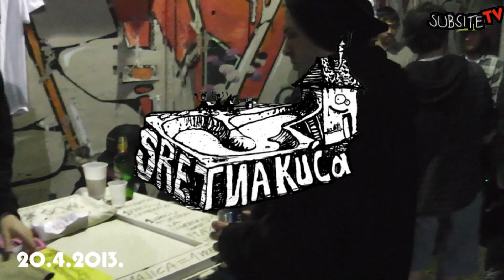What Matters Most, Srčki, Maljutka (20.4.2013.Sretna kuća)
What Matters Most, Srčki (2:07), Maljutka (7:20) Live @ Sretna kuća